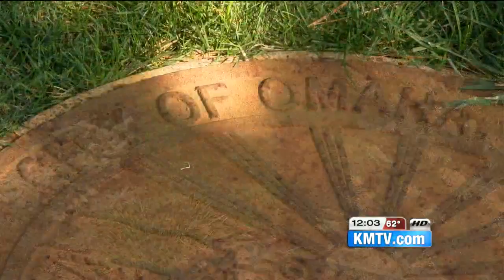Unwanted manhole still in homeowner's backyard